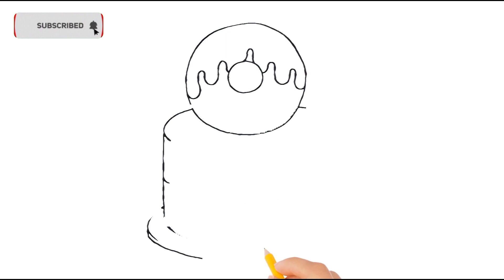Unicorn Cake drawing, coloring & painting for kids and toddlers | Draw Unicorn Cake